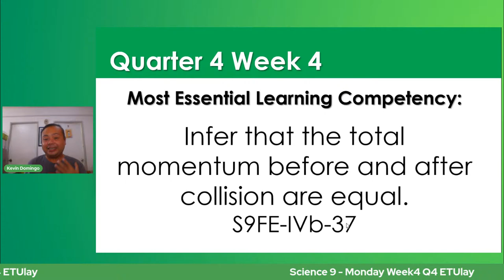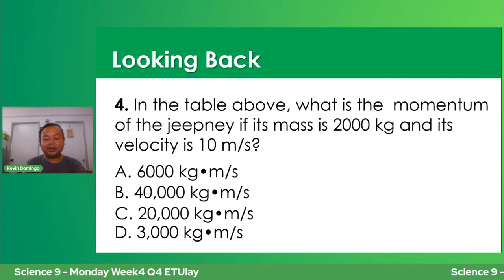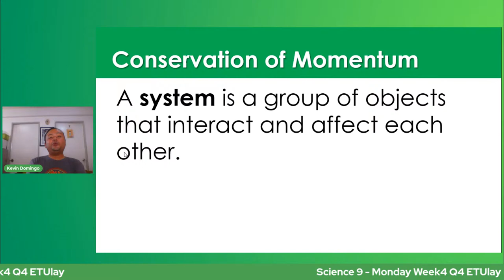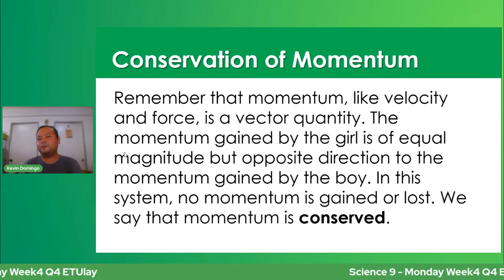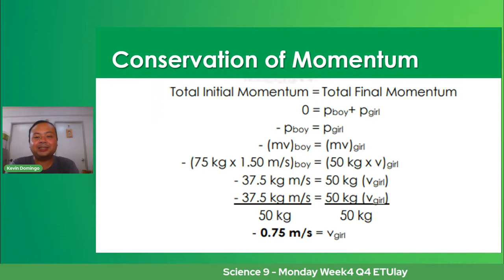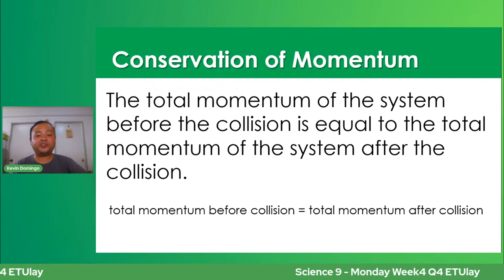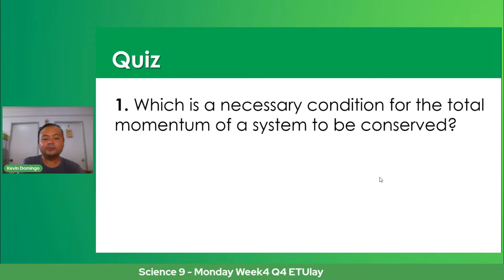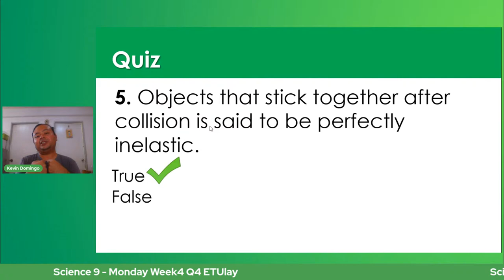Science 9 - Monday Week4 Q4 ETUlay